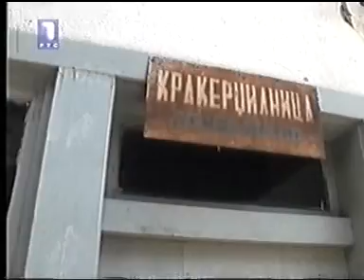KRATOVO - ,,KARAVAN,, ( 5 del )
Emisijata Karavan e snimena 80-ti godini od togasna Radio Televizija Belgrad denesna RTSrbija.